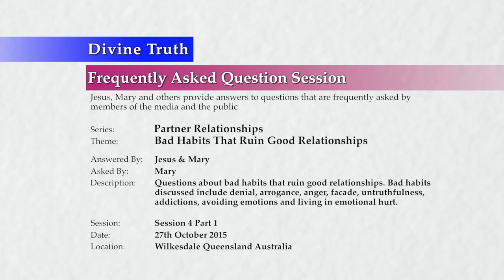20151027-1200 Partner Relationships S04P01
FAQ session or interview conducted in Wilkesdale, Queensland, Australia on 27th October 2015 at 12:00pm.

Theme: Personal Bad Habits That Ruin Good Relationships

Frequently asked questions answered by Jesus and Mary on the theme "Personal Bad Habits That Ruin Good Relationships". Topics include; discussion of the personal bad habits that need to be eradicated from ourselves if we wish to have a good relationship. The bad habits discussed include; denial, arrogance, anger, façade, untruthfulness (lies), addictions, avoiding emotions and emotional experience, and living in our emotionally hurt belief systems.

The questions asked in this interview are also presented individually in the Divine Truth FAQ Channel under the "Partner Relationships" playlist. This is FAQ session 4 part 1 of many expected FAQ sessions/interviews on the topic.